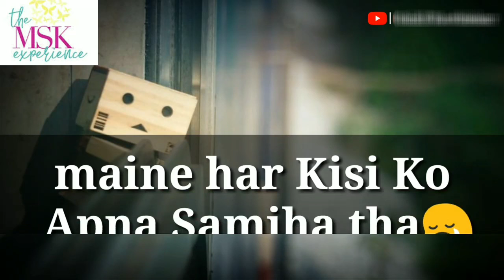Un Logo Se Kya Khikayat Karna Jinkr Delo Mein Ehsaas hi Nahi Hota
Whatsapp 2020 status